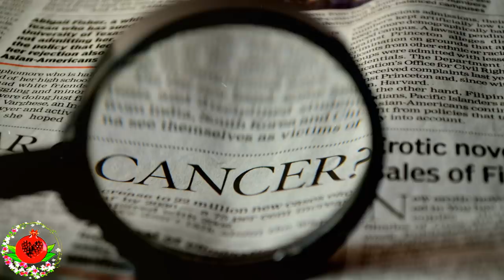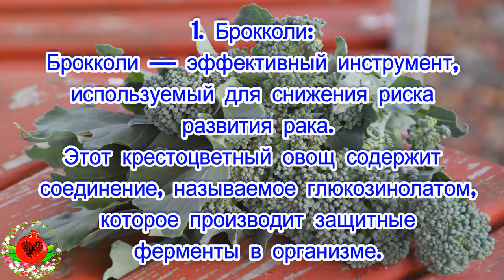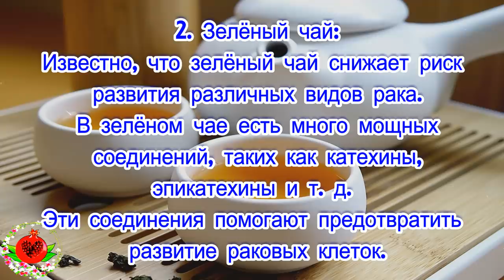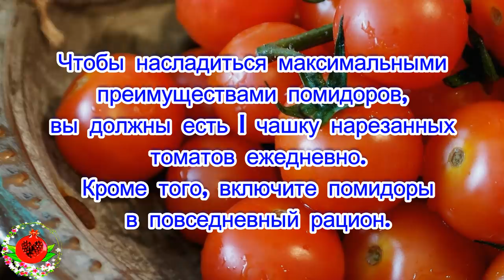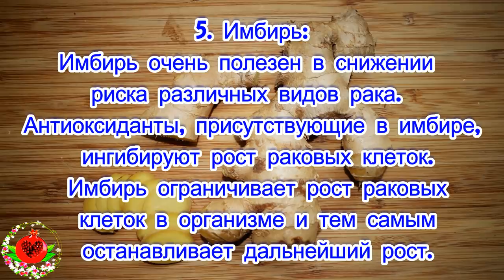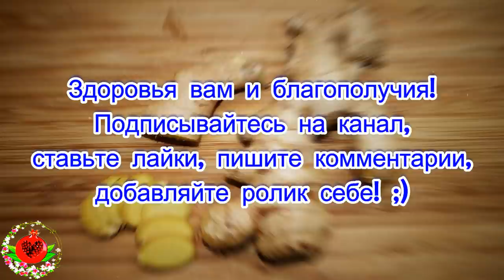Рак умирает, когда вы начинаете употреблять эти продукты.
Рак — это заболевание, вызванное
 ростом аномальных клеток в организме,
 и они наносят вред нашему организму
 несколькими способами.
Когда речь идёт о типах, существует
 более ста видов рака.
Некоторые из наиболее известных
 видов рака — это рак поджелудочной
 железы, грудной клетки и рак
 предстательной железы.
Причины развития рака также
 многочисленны, к ним относятся курение,
алкоголь, воздействие солнечного света,
ожирение, вредные химические вещества